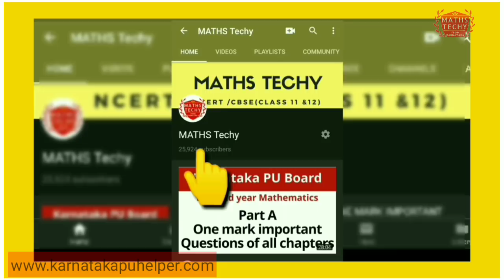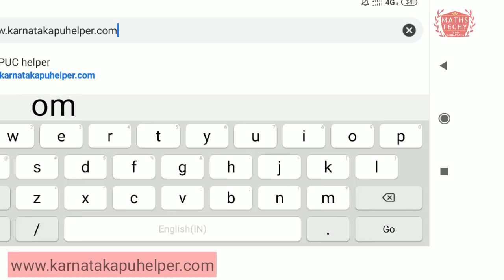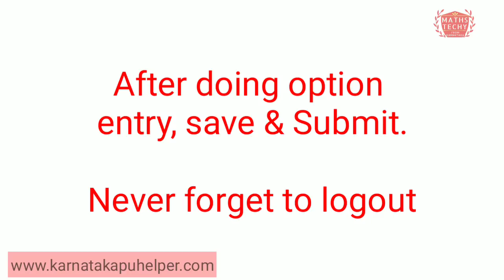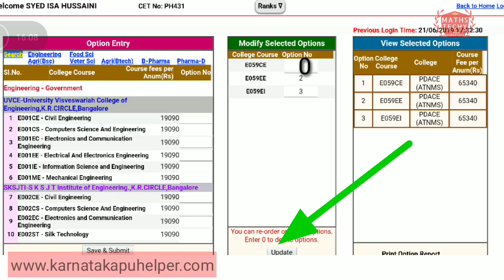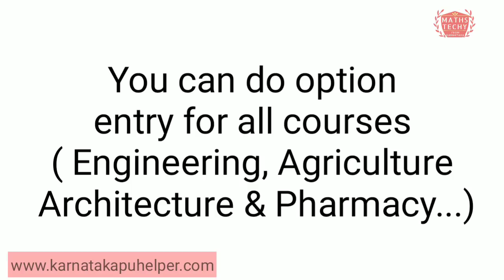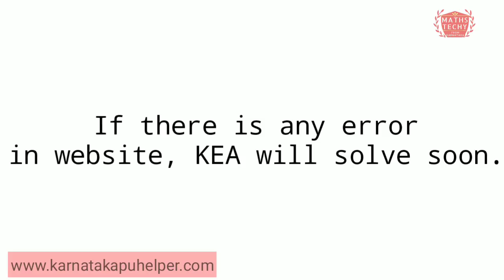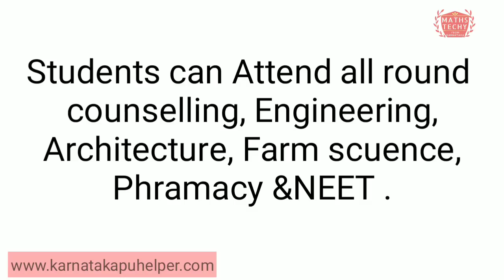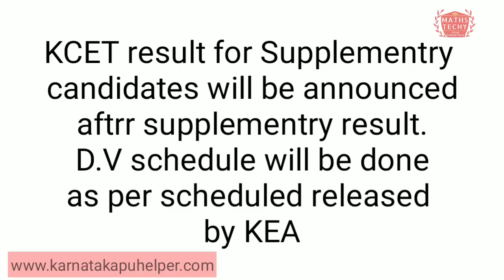KCET cutoff 2019|NEET option entry schedule|Doubts cleared from comment section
Cutoff for all courses KCET 2019
When will NEET counselling starts ?
Supplementry candidates document verification 2019
Doubts cleared form comment section